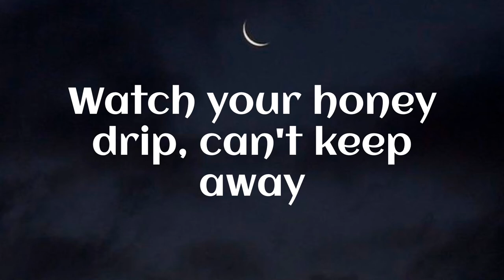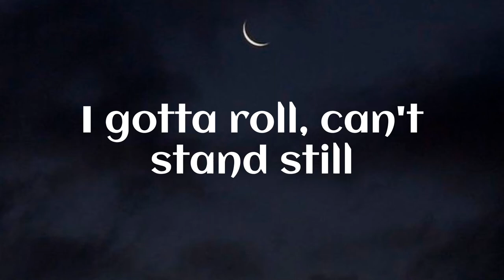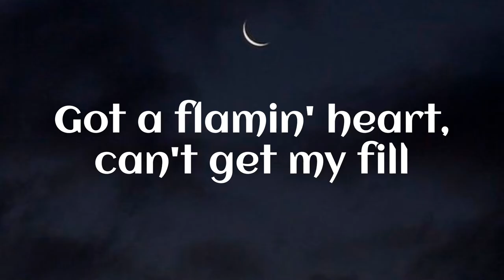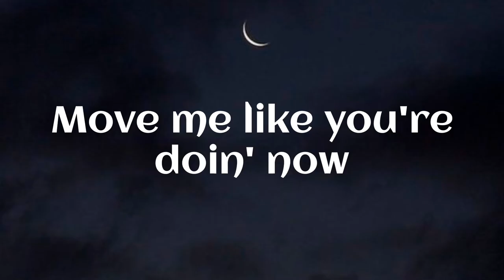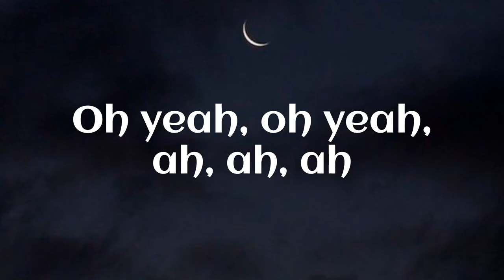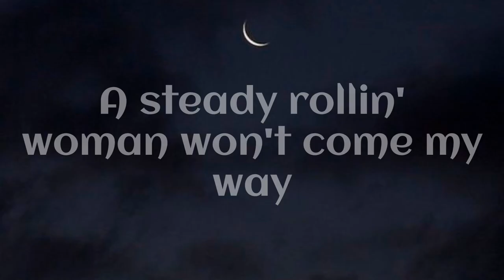Led Zeppelin - Black Dog (lyrics)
Black Dog Led Zeppelin